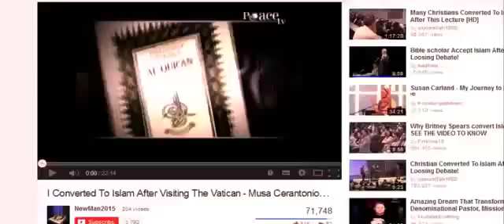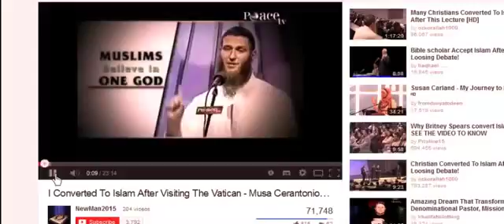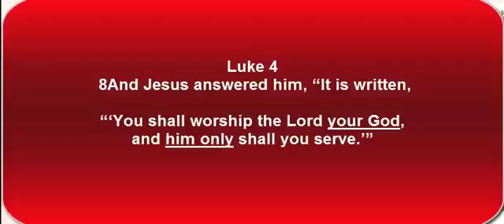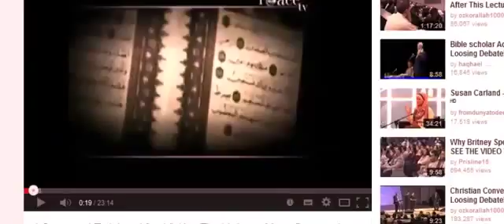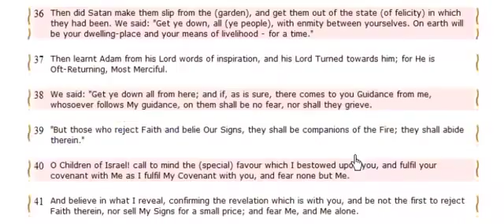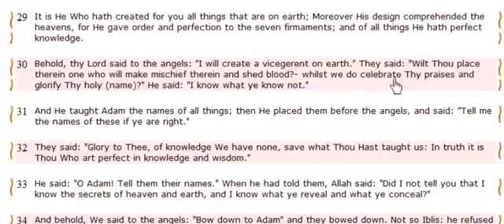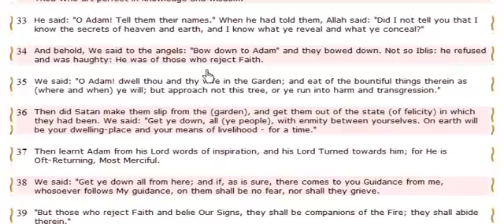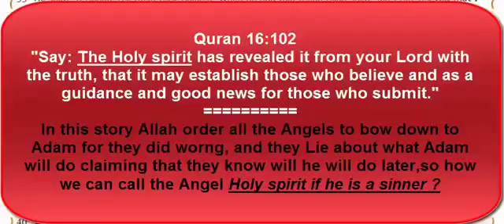Allah's intelligence P1